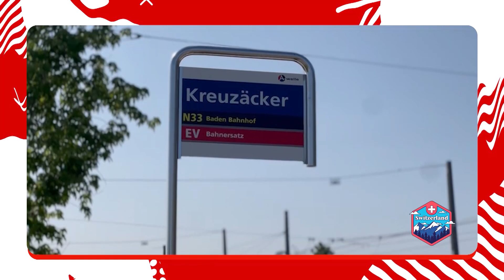Prilog: Fića u Švajcarskoj - Ne Gledam Ti Ja To - 29.05.2023 - Red TV